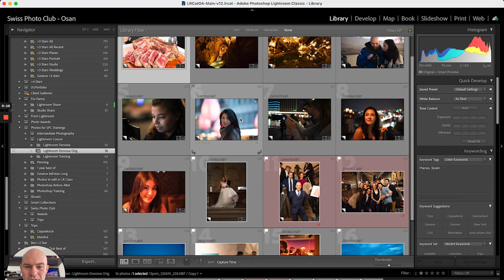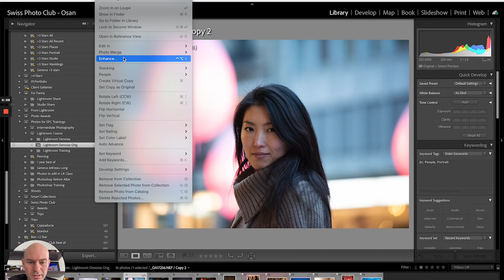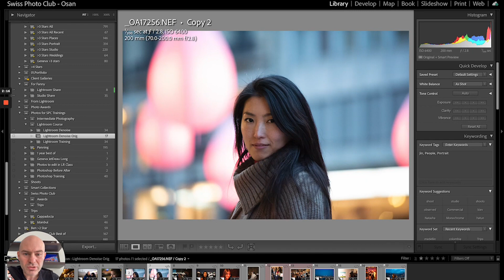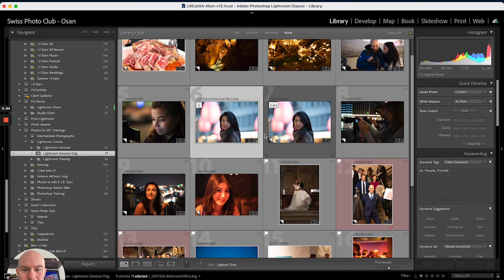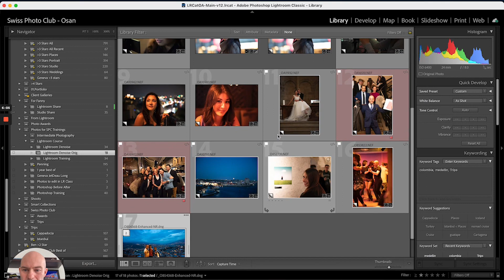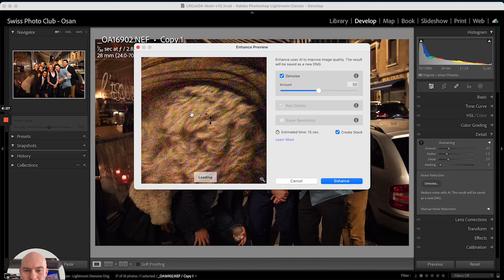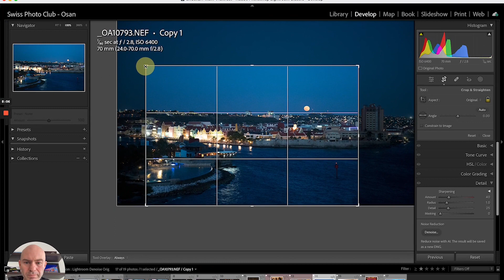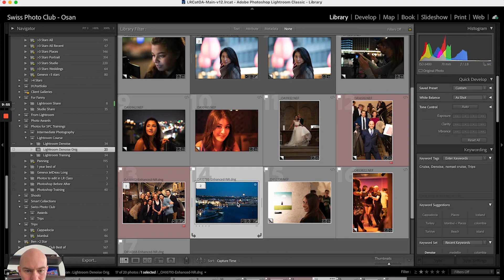NEW in Lightroom Classic v12.3 – INCREDIBLE AI NOISE REDUCTION!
Lightroom has introduced AI-Denoise in the latest 12.3 version to reduce noise in your photos with high ISO's. Let's see if it works well!

WHO AM I:
My name is Osan, I'm a photographer, photography instructor and founder of Swiss Photo Club - the biggest photography school in Switzerland.